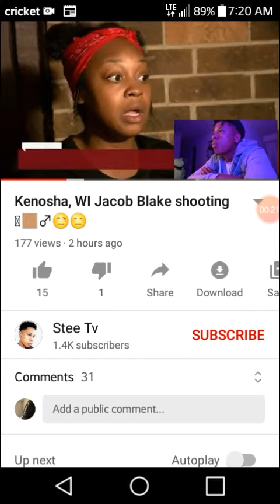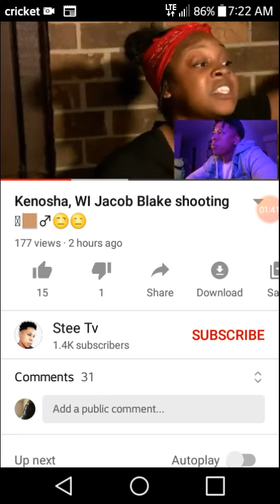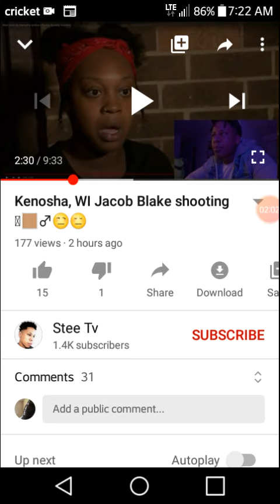JACOB BLAKE SHOT BY POLICE